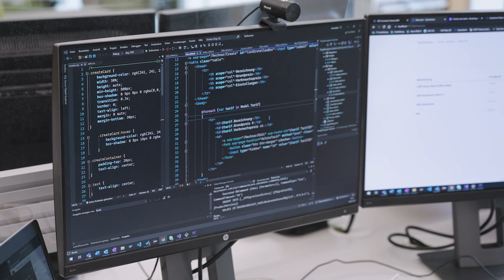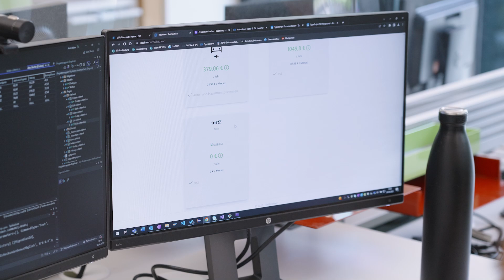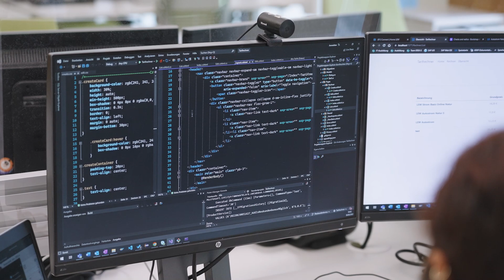Ausbildung Fachinformatiker:in für Anwendungsentwicklung bei LEW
Janis macht bei LEW eine Ausbildung zum Fachinformatiker für Anwendungsentwicklung. Heute zeigt er seiner Azubi-Kollegin Isabel, welche Aufgaben ihn während seiner Ausbildung begleiten und was ihm besonders gut gefällt. Isabel macht gerade ihre Ausbildung zur Köchin bei uns und freut sich, einen Tag in eine andere Ausbildung zu tauchen. Begleite die beiden und erfahre mehr über die Ausbildung als Fachinformatiker:in für Anwendungsentwicklung bei LEW.

Was lernt man als Fachinformatiker:in für Anwendungsentwicklung bei LEW?

In deiner Ausbildung wirst du Spezialist:in für Programmiersprachen, Anwendungen und Datenbanken.
Eigens für LEW planst, gestaltest und entwickelst du Softwarelösungen, wie z. B. nutzerfreundliche Bedienoberflächen und Funktionalitäten für das LEW-Online-Kundenkonto. Dafür vermitteln wir dir in deiner Ausbildung das nötige Know-how: Du lernst, wie man Datenbanken anbindet und Schnittstellen zu anderen Softwareanwendungen programmiert. Ausgiebiges Testen, Fehler beheben oder Anpassungen gehören selbstverständlich auch dazu.

Bildschirmbräune ist dein Ding? Dann nichts wie los. Bewirb dich bei LEW für eine Ausbildung als Fachinformatiker:in für Anwendungsentwicklung
Zum Ausbildungsstart 2023 bieten wir auch eine Ausbildung als Fachinformatiker:in für Daten- und Prozessanalyse an. Du möchtest eher Profi für Datensicherheit und digitalisierte Prozesse werden, dann schau mal